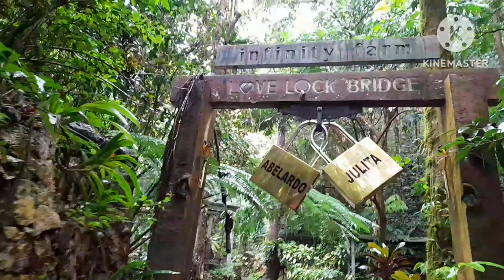Infinity Farm Experience@Mindoro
Infinity Farm Experience
fresh air
fresh water
relaxing